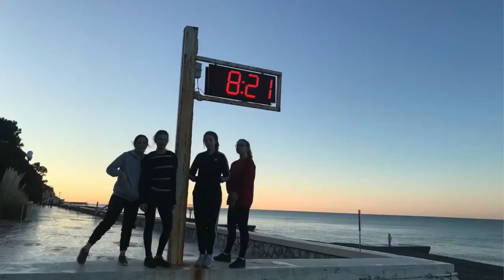Алина Горбатко. Рубрика КЛКВлучшее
Выпускники отвечают на вопросы.

Мы попросили наших лучших выпускников ответить на пару вопросов и рассказать о себе.
Сегодня с нами @alta_tatts
выпускница танцевального, театрального и модельного отделений